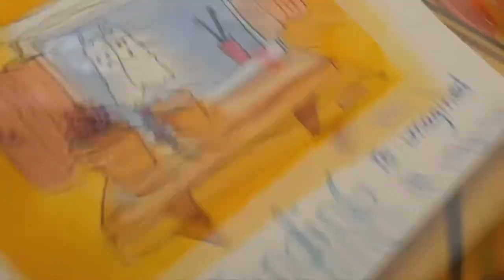Pretending | Orla Gartland | re:imagined (Spanish)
I just love all Orla's songs and thought that re-imagining one of her songs in Spanish might be fun. Here is my re:imagined "Pretending" share. Also, I am not very good at producing videos so I just recorded myself painting what the song made me think about. Hope you like it :)

Translation into Spanish: Bárbara Grande Gil